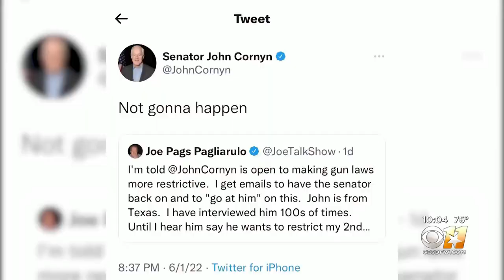Protestors rally outside Senator John Cornyn's office to protest gun violence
In Farmers Branch, dozens of protesters with March for Our Lives stood outside Texas Senator John Cornyn's office today to protest gun violence.